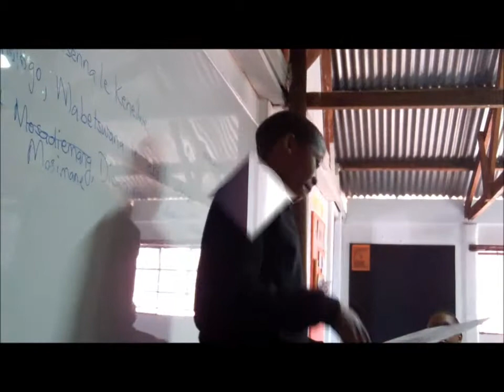POETRY SLAM: "Cells, Cells...They're Made Of Organelles!"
LEAP learners express their knowledge and love for cell biology, through the art of poetry.